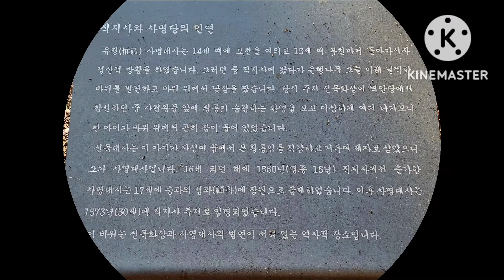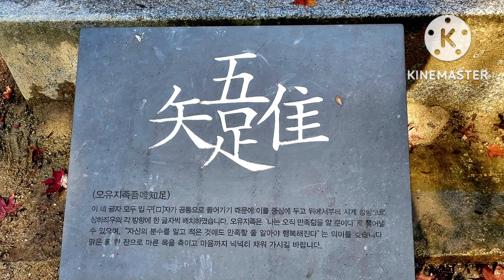김천 황악산 직지사 단풍2022.11.12.